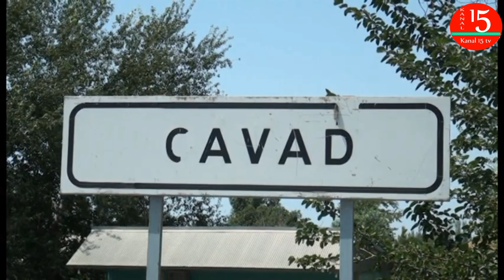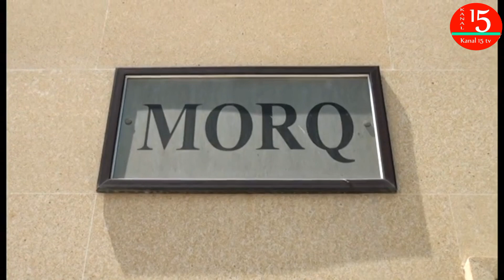Su kanalında çimən əkiz qardaşları və qohumunu "tok" vurdu sabirabad Cavad kənd